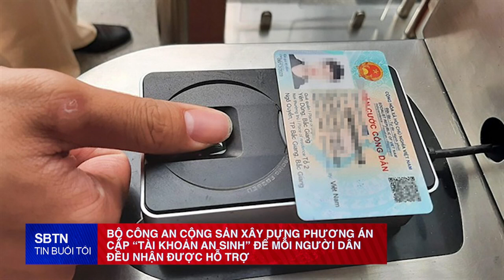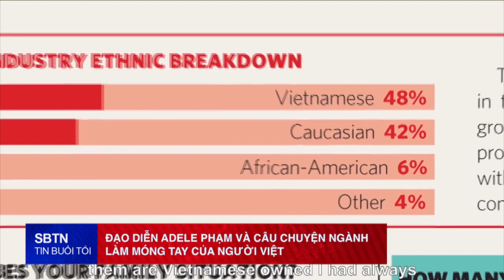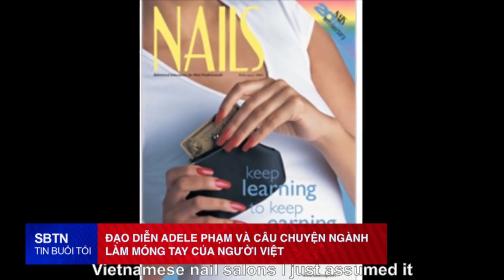TIN TỨC SBTN 01/06/2022